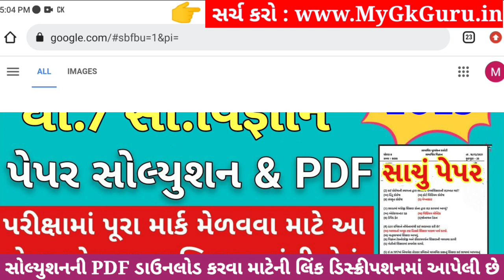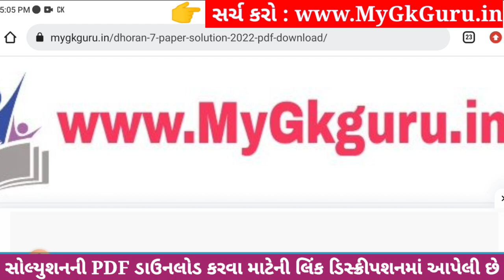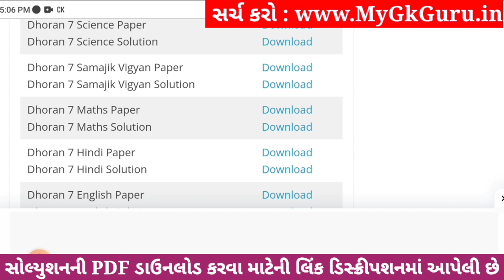💥 Std 7 Samajik Vigyan Paper Solution 2023 80 Marks, Dhoran 7 Samajik Vigyan Paper Solution 2023 SS